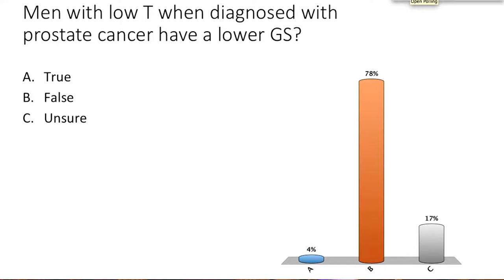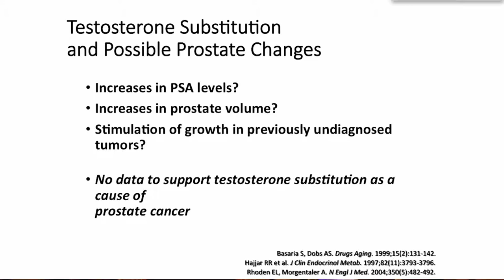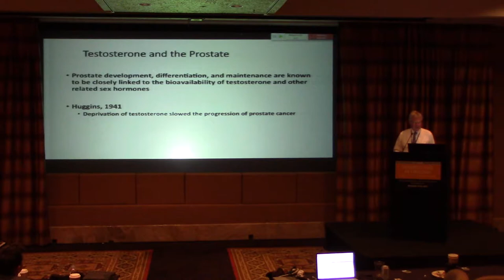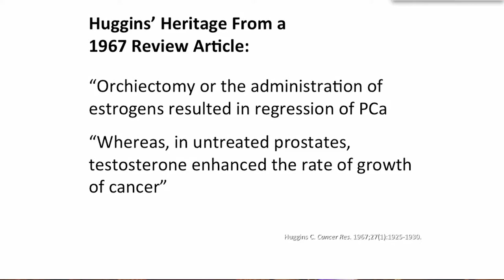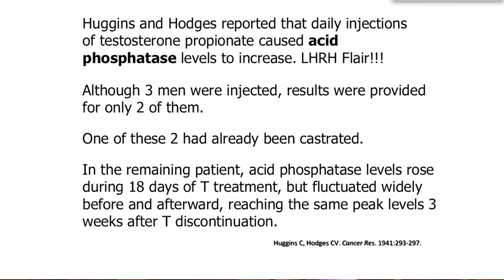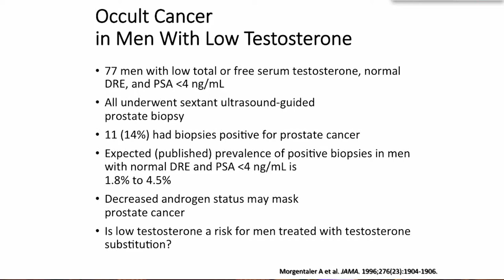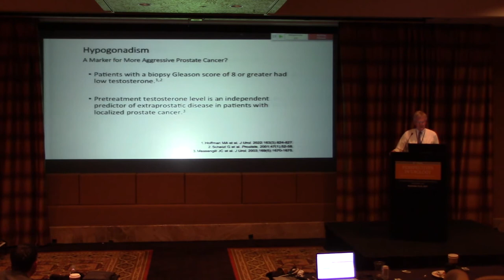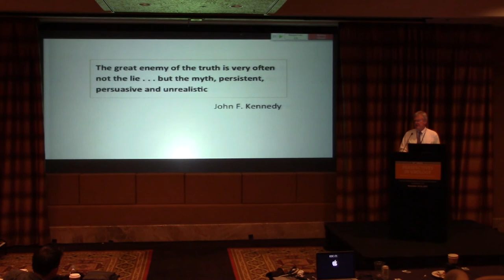Testosterone and the Prostate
In the first part of the Point-Counterpoint debate on whether or not testosterone treatment is safe and effective, Dr. E. David Crawford, MD, argues that testosterone treatment has beneficial effects for multiple systems and that it's safe to use with appropriate medical monitoring.